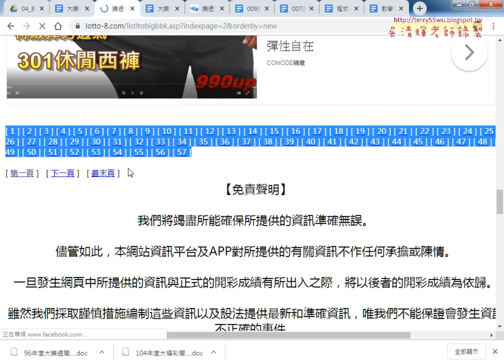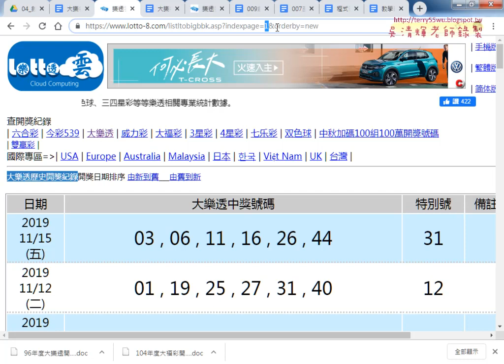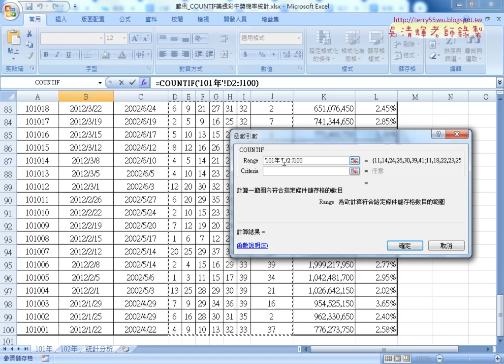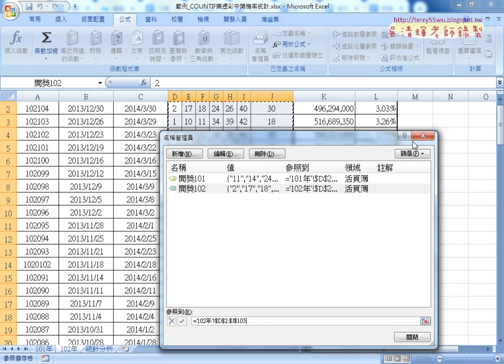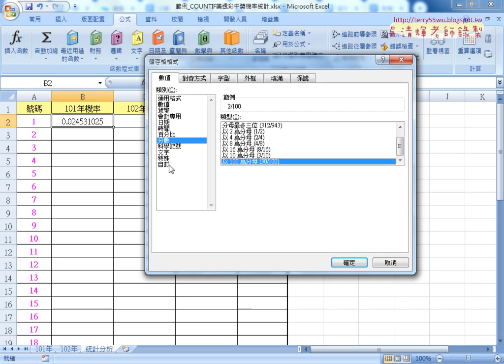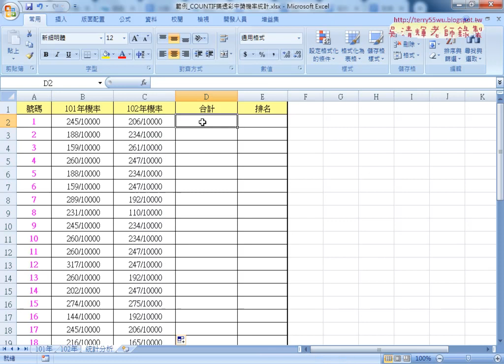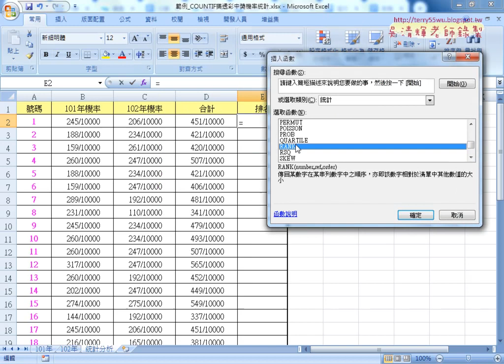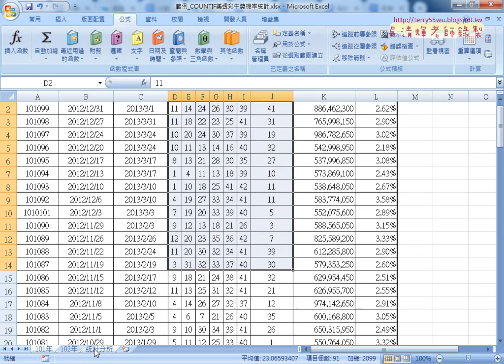06 樂透彩定義名稱與統計分析